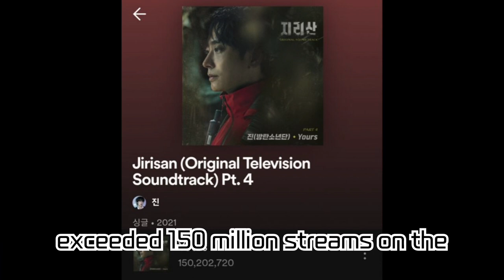BTS Jin's 'Yours' Surpasses 150 Million Streams on Spotify! tvN 'Jirisan' OST: Global Achievements..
BTS Jin's 'Yours' Surpasses 150 Million Streams on Spotify! tvN 'Jirisan' OST: Global Achievements and Award Summary!

BTS Jin's debut solo OST 'Yours' has shown significant success on Spotify and has been embraced by fans globally. In this video, we dive deep into the astonishing records of 'Yours' and the accolades Jin has received. Check out the growth story of 'Yours' which kicked off with the Jirisan OST right now!